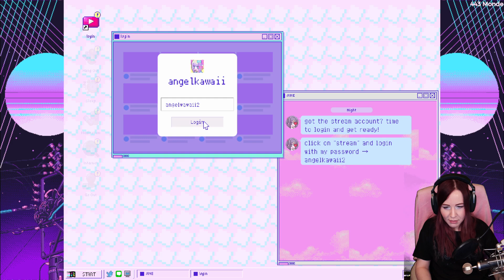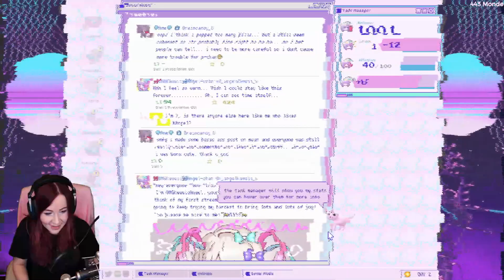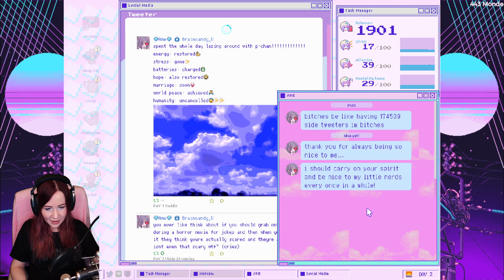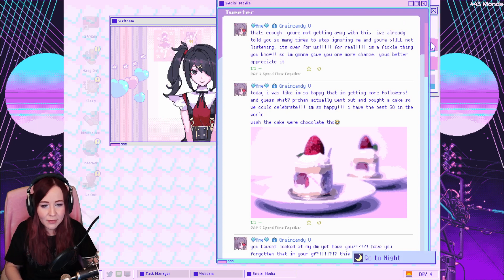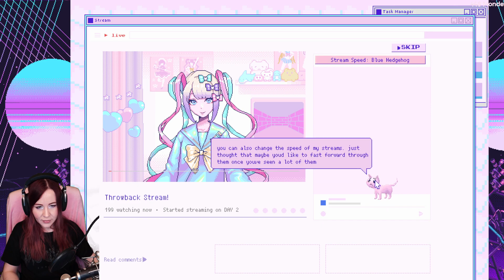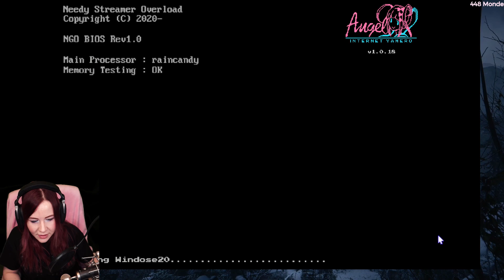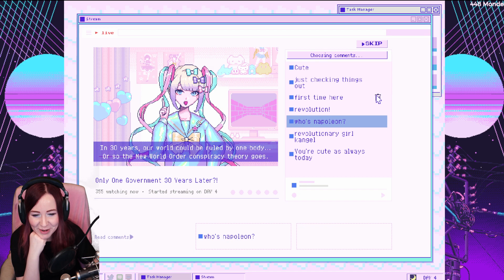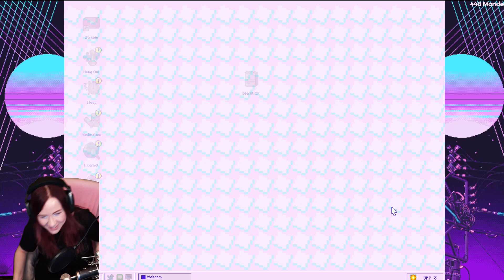#01 NEEDY GIRL OVERDOSE – Stream Let's Play (Deutsch)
NEEDY GIRL OVERDOSE | Needy Streamer Overload